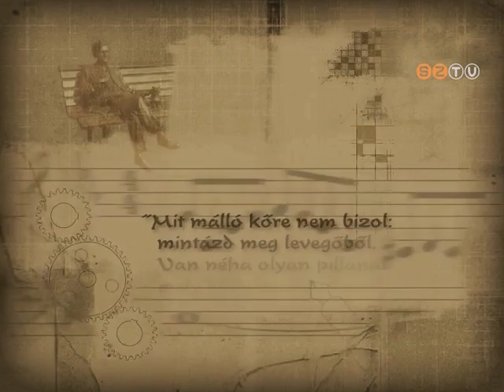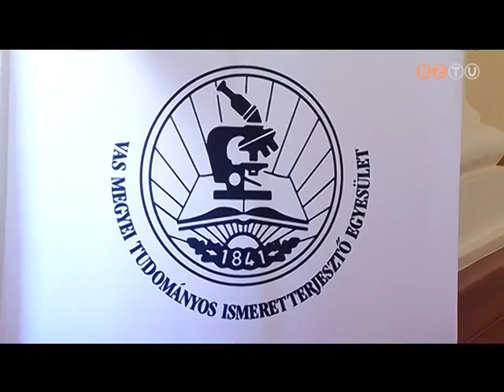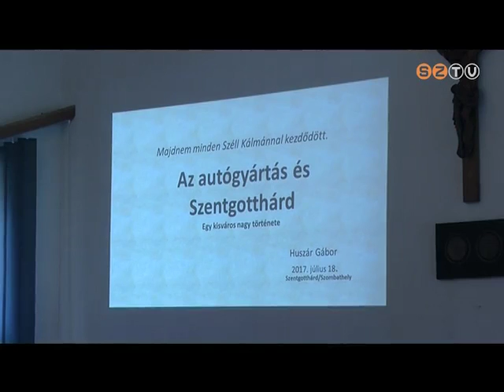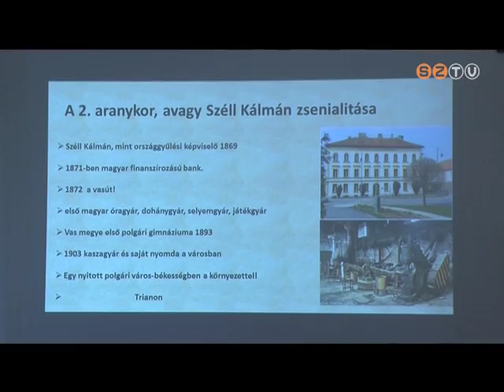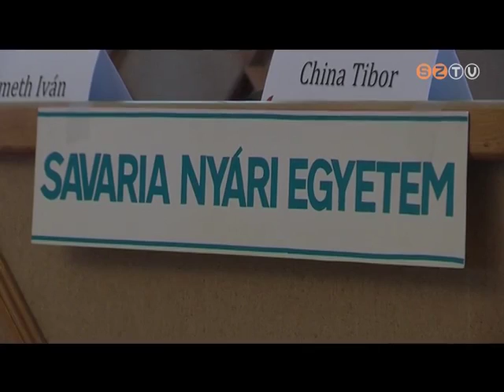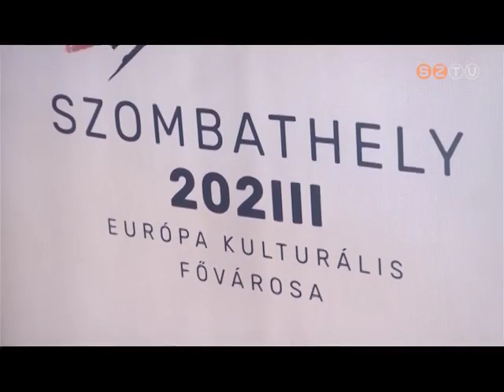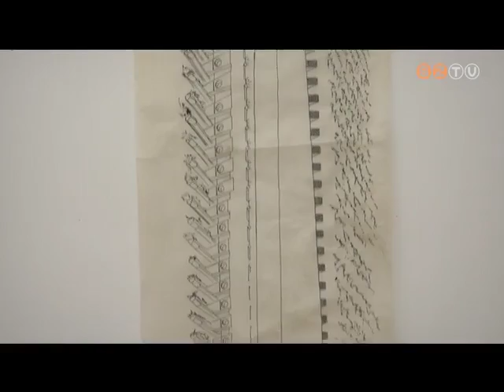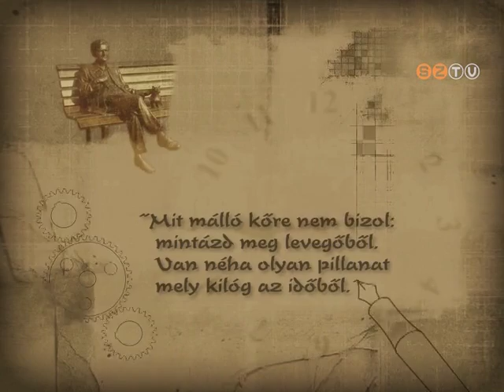Műhely - 2017. július 25.